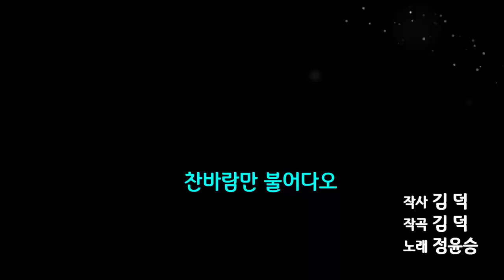찬바람만 불어다오/노래하는 김대감 (원곡정윤승) 트롯트가요 국민행복 페스티벌 초대가수 축하공연 한강엔터테인먼트 스튜디오